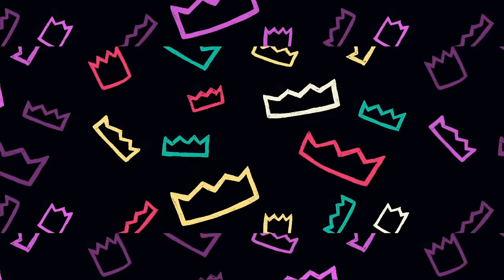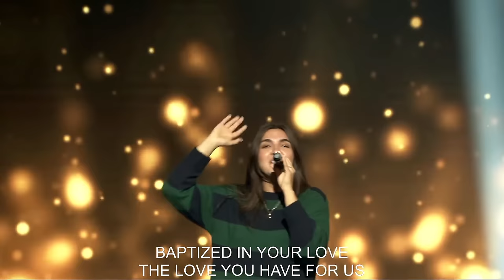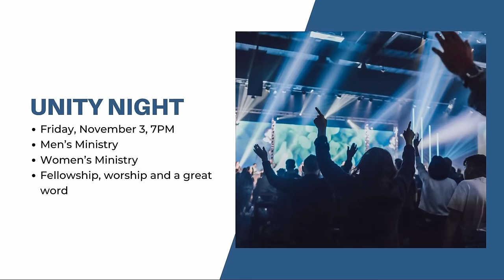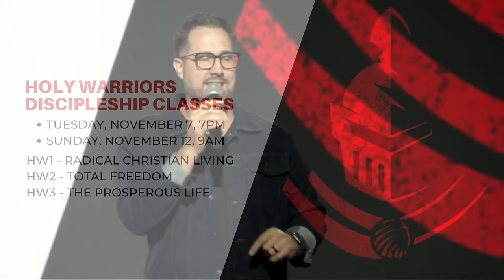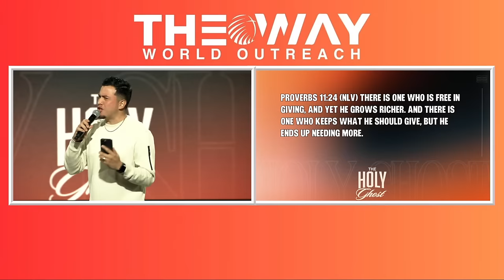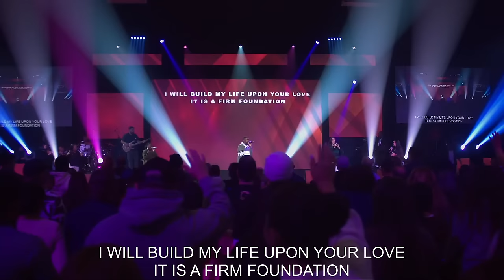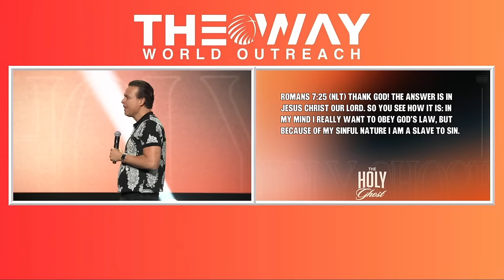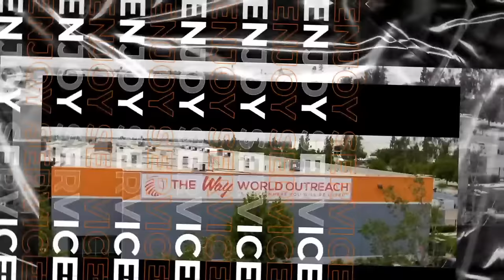LIVE | Winning The Battle Within | Pastor Marco Garcia